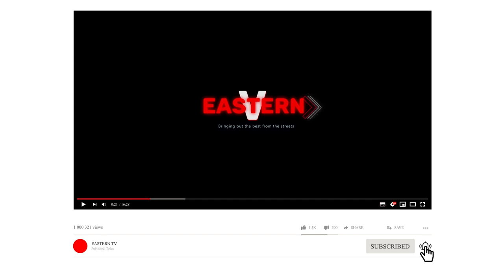who told you to buy for me tusker baridi on our first date date with mirriam EP 1 gone wrong